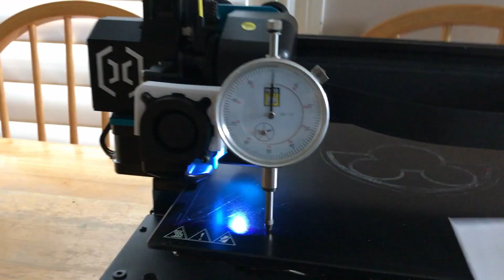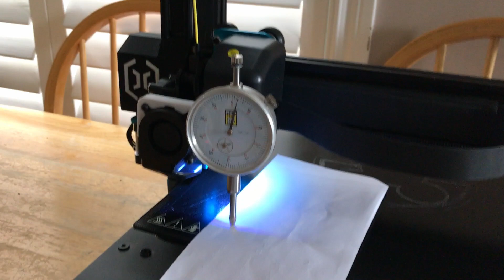Inconsistent layer printing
How bad is the shake when printing?
I was shocked at just how much the uprights move when printing.